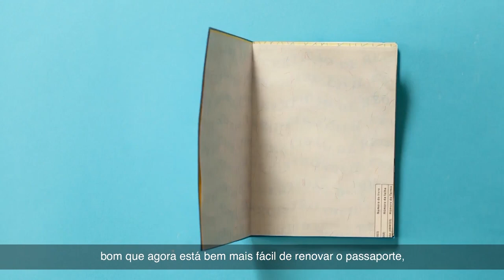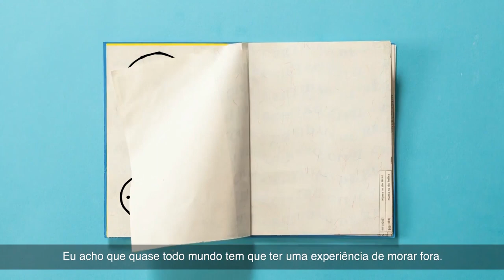Retrato Público - Luci Duartes - Tia da Moto